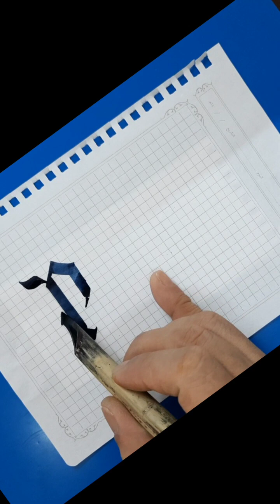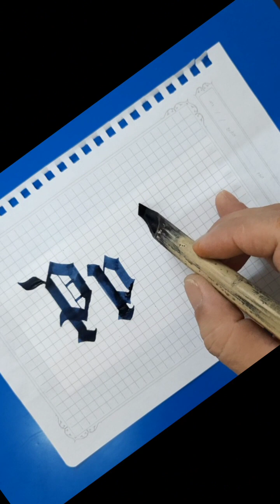Gothic Calligraphy Capital & Small (Pp Qq) Letters Writing Practice || बांस को कलम ले लेख्ने कला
Diyo Art Creator/दियो आर्ट कृएटर
Gothic Calligraphy Capital & Small
(Pp Qq) Letters Writing Practice ||
बांस को कलम ले लेख्ने कला
Bamboo pen
Calligraphy Gothic